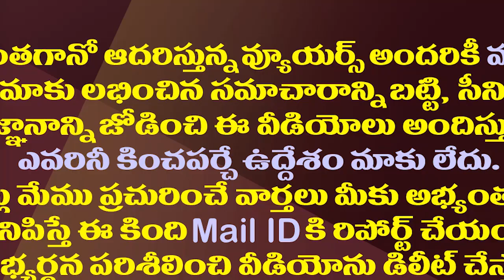యరపతినేని Vs కాసు మహేష్..పల్నాడులో ఢీ అంటే ఢీ| Palnadu Politics Heat up with Yarapathineni Vs Kasu